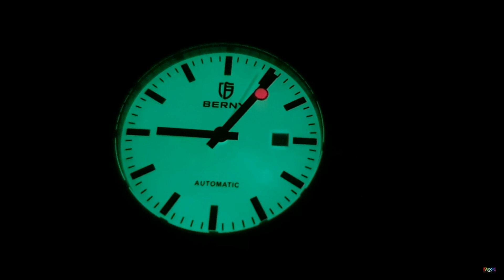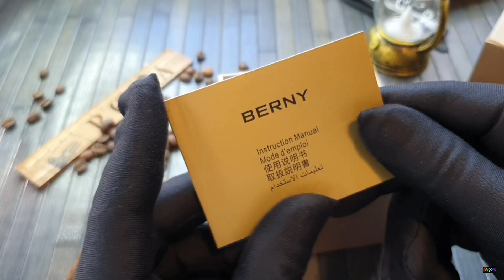BERNY FULL LUMEN AM138M un reloj IMPRESCINDIBLE EN TU COLECCIÓN.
⚠️ Hay diseños espectaculares, como el que traemos hoy.

Se trata de la marca Berny y este reloj completamente brillante... y nunca mejor dicho.

Tiene un dial lo más llamativo, lle

no de lumen. Eso hace que cuando caiga la noche, todo brille a tu alrededor.

El diseño es uno de los más conocidos dentro de la relojería y tanto es así que hasta la mismísima Apple, lo introdujo dentro de su iOs 6.

Algunas de sus especificaciones son:

40mm
Cristal de zafiro
Calibre Japonés
50M W.R.